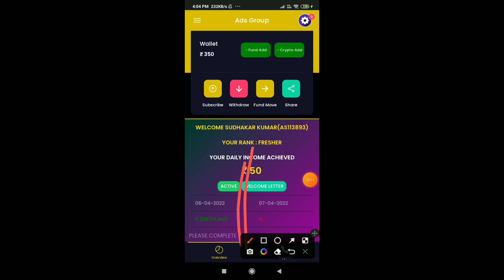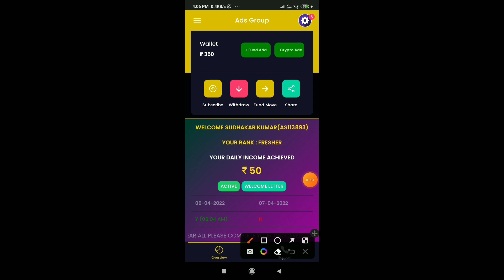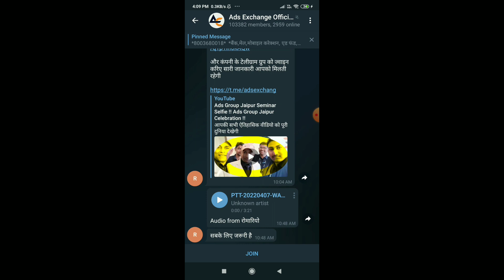Ads exchange Ads option remove।ads Exchange ads watch problem।ads option कहा गया।ads Exchange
Get 50rs instant

thanks for contacting